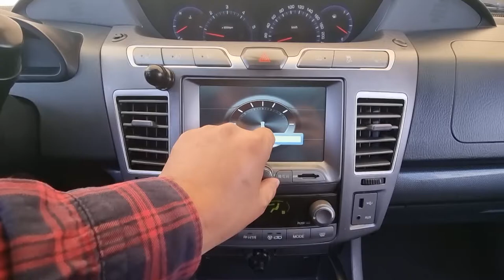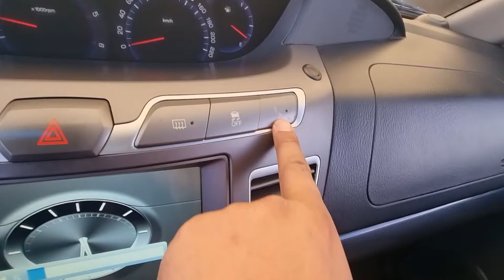2014 ssangyong Turismo used car export (EP082369) carwara, 카와라 투리스모 수출